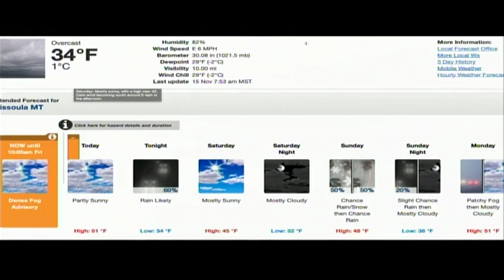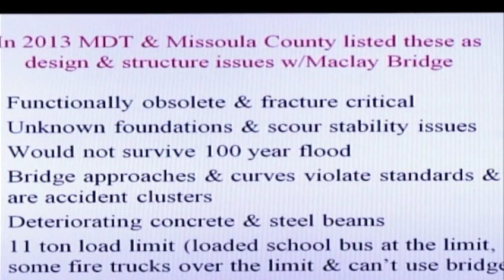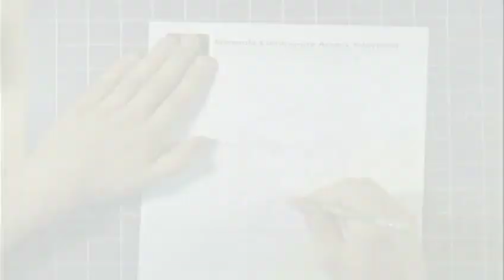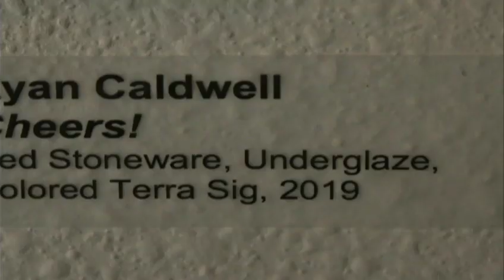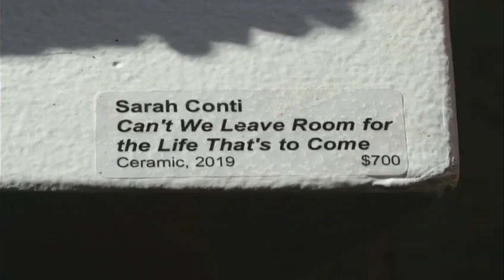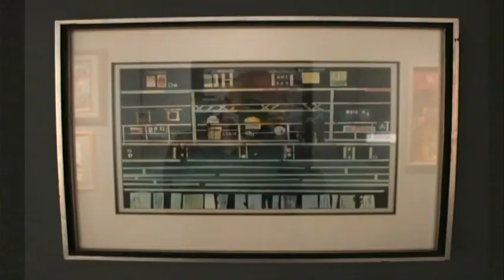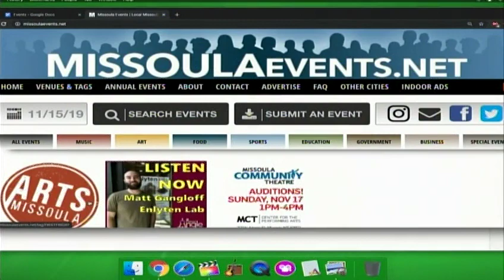Wake Up Missoula 11-15-2019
The Last Best Morning Show! We have all the stuff here at MCAT for anyone in Missoula looking for things to do or things to get mad at. New Art Clips and more as we dive into yet another Sickly edition of Wake Up Missoula